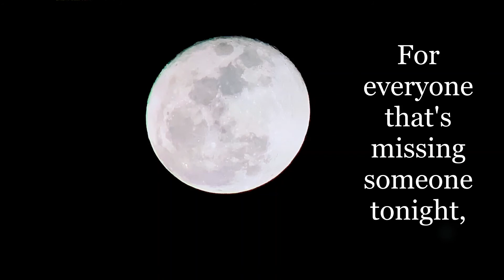I see the Moon and the Moon sees me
When I was a child, my parents would send me to my Grammy's house for the entire Summer. To make the homesickness go away, my Mom would call at night and tell me to go outside and look at the moon. Then she'd sing this song to me. For a moment in time, I felt comforted knowing we were both looking at the same moon. Despite being miles apart, it felt like we were together. We had a rough day yesterday. The